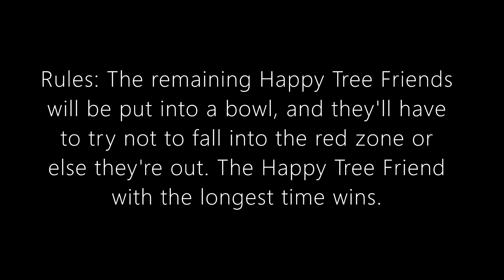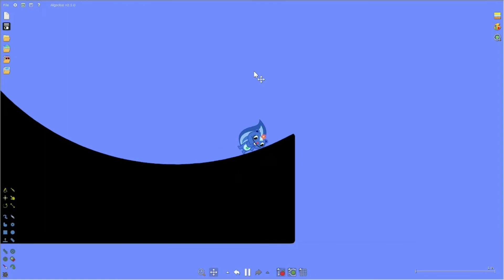Fan Happy Tree Friends Algicosathlon - Day 10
It's tenth day of Fan Happy Tree Friends Algicosathlon, someone will be ELIMINATED from the game. Who it will be? Let's find out!